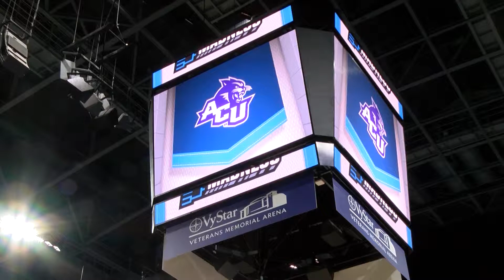Dusty talks to Joe Golding at NCAA Tournament